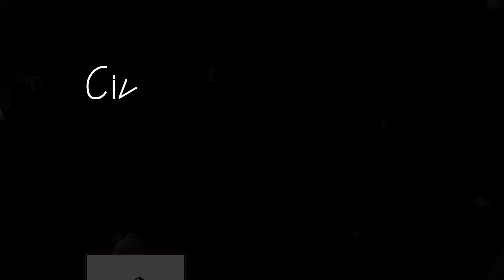SikaCim | Best Waterproofing Admixture for Cement Concrete and Mortar Plaster | Stop Water Leakage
Welcome back to Civil Engineering Forum, your go-to destination for all things civil engineering! In today's video, we're diving deep into the world of waterproofing admixtures with our comprehensive review of SikaCim® – the ultimate solution for enhancing the durability and longevity of your concrete and mortar structures.

Are you tired of dealing with leaky roofs, cracked slabs, and water-damaged columns? Say goodbye to these common construction woes because SikaCim® is here to revolutionize the way you approach waterproofing.

SikaCim® is a liquid integral waterproofing admixture that is specifically designed to tackle the challenges of moisture infiltration in various construction applications. Whether you're working on slope roof slabs, flat roof slabs, beams, columns, slabs, or even internal and external plaster, SikaCim® delivers unmatched performance and reliability.

So, what sets SikaCim® apart from other waterproofing solutions on the market? Let's dive into its outstanding characteristics and advantages:

Versatility: Compatible with all varieties of Portland Cement including Slag Cement, SikaCim® seamlessly integrates into your existing construction practices.
Ease of Application: By minimizing the loss of mortar due to rebound in plastering jobs, SikaCim® ensures great ease of application, saving you time and effort.
Economical: Required at a very small dosage, SikaCim® proves to be highly cost-effective without compromising on performance.
Enhanced Waterproofing: SikaCim® not only improves water tightness to a great extent but also acts as a water reducer, effectively preventing moisture penetration.
Improved Workability: Enjoy improved workability without the need for increased water content, resulting in reduced shrinkage and a better finish.
Long-lasting Protection: By disrupting the leakage-causing capillary structures formed in concrete, SikaCim® provides long-lasting protection against water damage without contributing to the corrosion of steel.
Convenient Handling: Whether you're working with concrete or mortar, SikaCim® is conveniently packaged and easy to handle, making it suitable for a wide range of construction projects.
Now that you're familiar with the exceptional characteristics of SikaCim®, let's talk application. Follow these simple instructions to make the most out of this game-changing waterproofing admixture:

Dispensing: Mix cement, aggregates, and sand, then add 50-70% of the required water. Add SikaCim® to the remaining water and mix thoroughly for approximately 3 minutes to achieve a homogeneous mix.
Application: Pour the mixture onto a tray and use as per your requirement, then lay the concrete. Finally, cure as per the normal procedure using ponding or curing compound.
In conclusion, SikaCim® is more than just a waterproofing admixture – it's a reliable partner in your quest for durable, moisture-resistant concrete and mortar structures. So why settle for mediocrity when you can elevate your construction projects with SikaCim®?

Ready to take your waterproofing game to the next level? Try SikaCim® today and experience the difference for yourself!

Queries Solved:
How to waterproof concrete?
Best waterproofing admixtures for construction?
How to prevent water leakage in buildings?
Waterproofing solutions for roofs and slabs?
What is SikaCim® and how does it work?
Waterproofing techniques for beams and columns?
Tips for internal and external plaster waterproofing?
Is SikaCim® compatible with all types of cement?
How to apply waterproofing admixture to concrete?
Benefits of using waterproofing admixtures in construction?
Difference between water reducers and waterproofers?
Importance of waterproofing in construction projects?